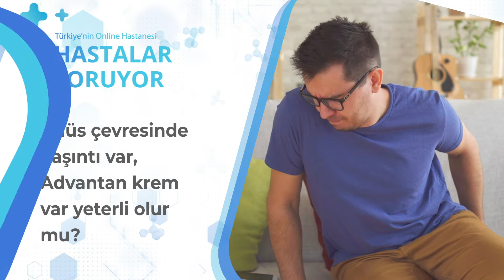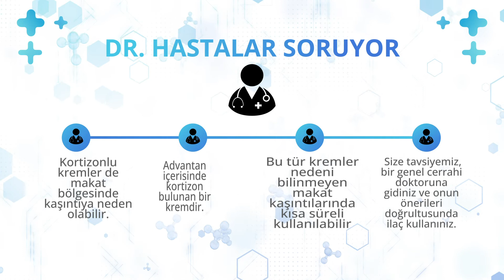Anüs çevresinde kaşıntı var, Advantan krem var yeterli olur mu?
Dr. Hastalar Soruyor
Anüs (makat) kaşıntısını gidermek için öncelikle kaşıntının nedenini tespit etmek ve onu gidermek gerekir. Kaşıntının en sık görülen nedenleri arasında hemoroit, makat çatlağı (anal fissür), fistül, kıl kurdu, makat bölgesinin yetersiz  ya da aşırı temizliği, bazı gıdalar, makatın ıslak bırakılması, dar ve sentetik çamaşırlar, anal ilişki, temizlik için ıslak mendil kullanımı, uygun olmayan tuvalet kağıdı ile aşırı temizlik bulunmaktadır. Kortizonlu kremler de makat bölgesinde kaşıntıya neden olabilir. Advantan içerisinde kortizon bulunan bir kremdir. Bu tür kremler nedeni bilinmeyen  makat kaşıntılarında  kısa süreli kullanılabilir. Ancak uzun süreli kullanılmamalıdır. Size tavsiyemiz, bir genel cerrahi doktoruna gidiniz ve onun önerileri doğrultusunda ilaç kullanınız.